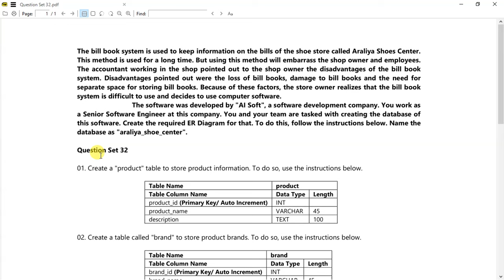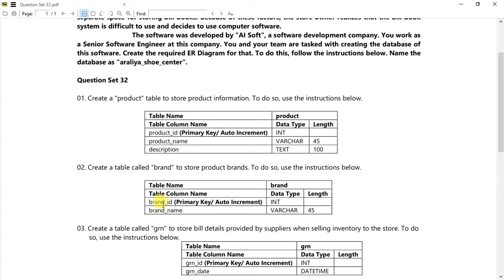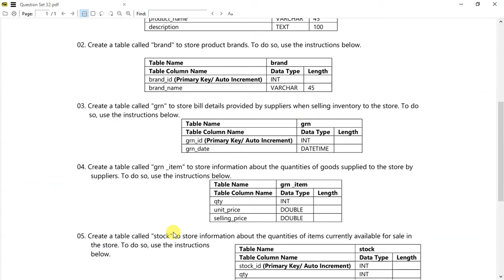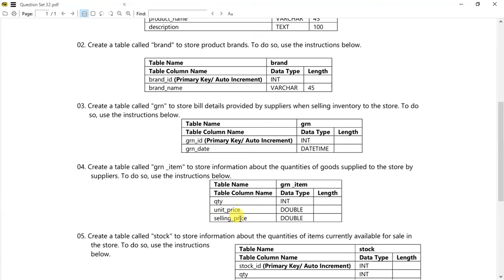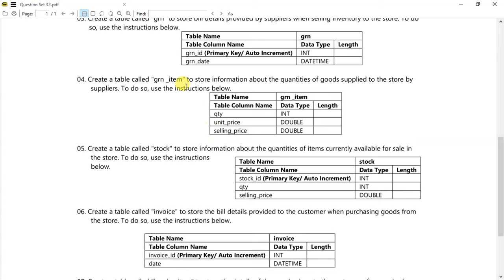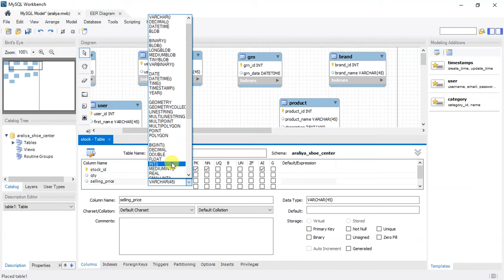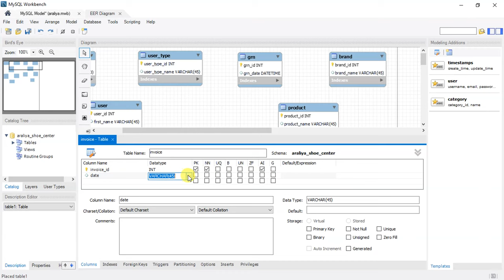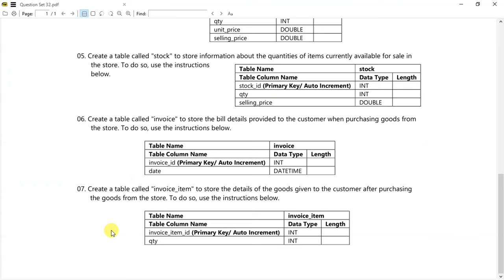dbms question 32 (Database for Shoe Shop | Er Diagram | Part 2)